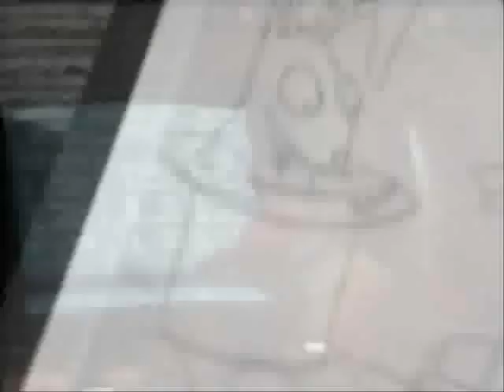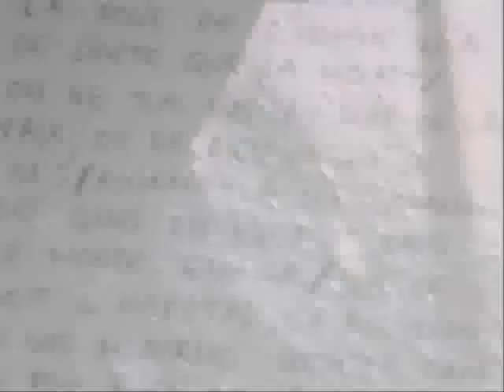Never Stop Believin